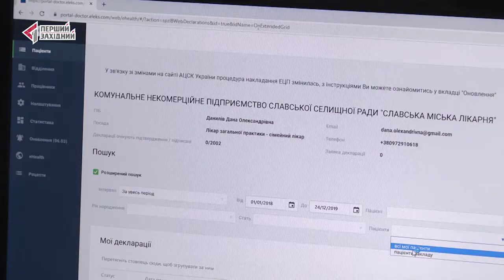Усе для мешканців та туристів